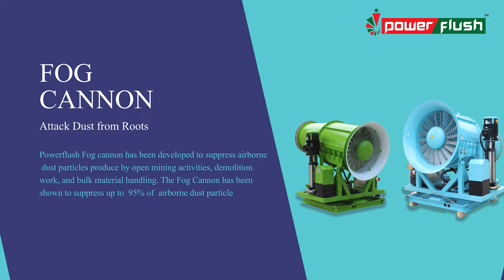Powerflush Industrial Product Promo video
We provide a large range of quality industrial cleaning products to our customers across India. We are also a leading Industrial cleaning service provider. We offer Descaler pumps, Explosion-proof vacuums, and general vacuums, Tube cleaning equipment, and Steam and foam generators.